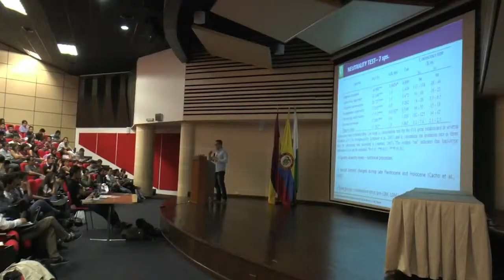Mg WILLIAM GEOVANNY RODRÍGUEZ GUTIÉRREZ